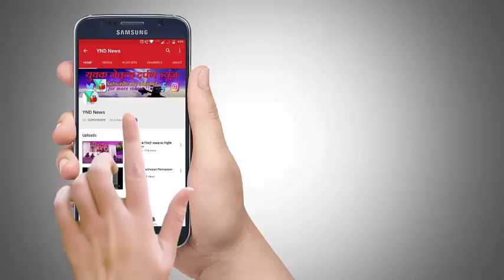मौत की लिफ्ट' में मासूम बच्ची का सर जख्मी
15 मंजिला इमारत की लिफ्ट में बच्ची घायल

लिफ्ट की छत टूटी, बच्ची घायल

रहिवासी कर चुके है कई बार शिकायत

बिल्डर पर लापरवाही का आरोप.

मीरा-रोड के नेमिनाथ अपार्टमेंट की बी विंग की पहली मंजिल पर दित्या रहती है। बुधवार को दोपहर दित्या अपनी माँ सोनम मिश्रा के साथ स्कूल जाने के लिए लिफ्ट से नीचे आ रही थी कि तभी लिफ्ट की फाइबर की छत टूटकर उसके ऊपर गिर गयी जिससे वो बुरी तरह घायल हो गयी।

YND NEWS